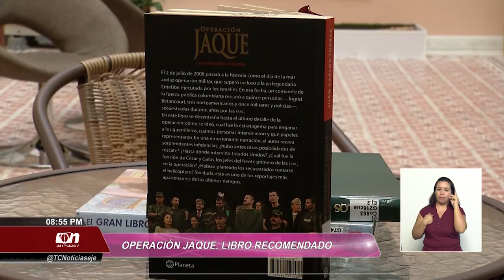Telecafé Noticias 28 de Marzo 2017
Programa completo de Telecafé Noticias, que se emitió por tu canal Telecafé el 28 de Marzo de 2017.